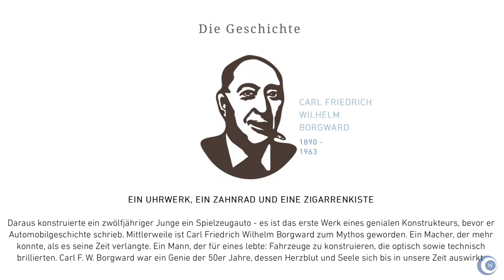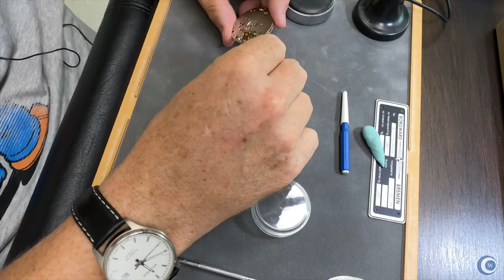Uhrwerk zerlegen und veredeln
Ich habe bei Borgward ein Uhrenseminar gemacht, an dem ich Euch mit einer Reihe von 3 Videos teilhaben lasse. Dies sind keine technischen Schulungsvideos, sondern Videos, die die Reise zur Uhr, sowie die Stimmung auf dem Seminar und die persönlichen Höhen und Tiefen aufgefangen haben.

►► Amazon Links ◄◄

*** Uhrenzubehör:
► Federstegbesteck mit 4 Einsätzen von Bergeon